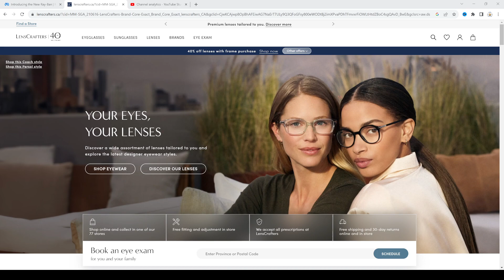I am too blind to wear the new meta ray-ban smart glasses